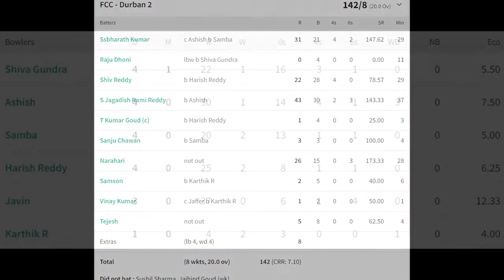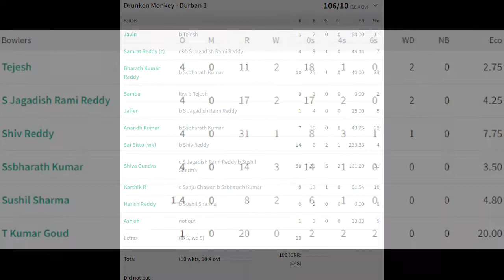FMCL S1 E1 | M4 | FCC - Durban Vs Drunken Monkey - Durban | Highlights | Group A